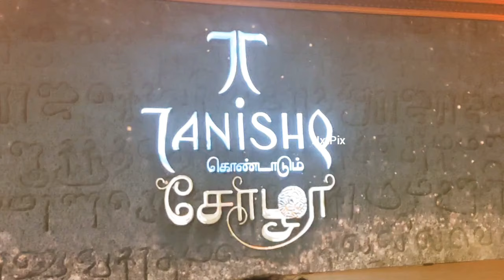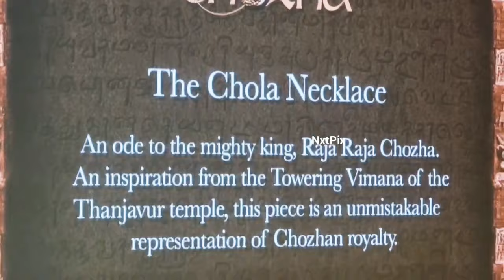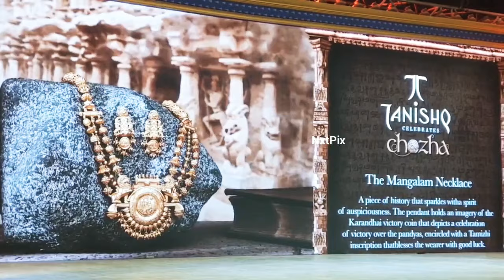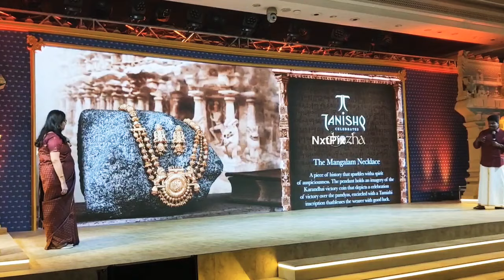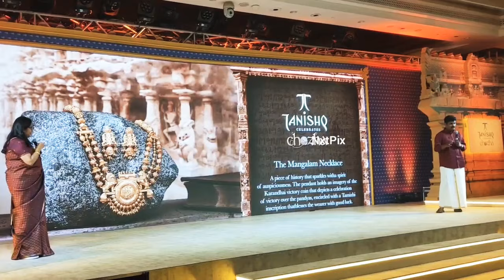Tanishq Celebrates Chozha | The Chola Necklace | Necklace Inspired by Thanjai Periya Kovil |NxtPix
The benevolent imperialism, the warrior spirit, the clout, the cultural bounty and the opulence of the Golden Age is synonymous with The Chola Dynasty. Tanishq, India’s largest jewellery retail brand from the house of Tata has unveiled an exclusive collection, ‘The Chozha’ with the intent of celebrating the thalassocratic empire and to unravel the treasure trove of divine splendour.

The Regal collection draws its inspiration from 3 key pillars of the dynasty. The magnificent temple architecture which are embellished with stone sculptures and wall paintings showcasing the artistic prowess, cultural depth & unforgettable legacy of The Cholas. The Sangam poetry and literature denoting the ‘verses of the wise’; impact of which can be felt even today in Tamil literature. The Chola bronzes in the form of the symbolic coinage & sculptures with ornamentations epitomises grace, elegance and etherealism with divine mudras pulsating life into the sculpture. These have also been inspired by the indomitable women of the Chola dynasty who displayed characteristics of wit, valour & benevolence, just like the Pudhumai Penn of today.

Tanishq’s ‘Chozha’ collection is an ode to the Dynasty in truest form with pieces capturing the intricate details of the gopurams on the one hand & with inscriptions in Tamili on the other. The Tamil fonts of the Golden Era, engravings inspired by the stunning architecture and the coin silhouettes truly evoke a sense of pride and instantly transcends the wearer into the Golden Era. The painstakingly comprehensive and superior craftsmanship is meticulously detailed to permeate the glory of the Chola rule. Every piece has a story, a piece of the history, a tale of the glorious Chola age that the Pudhumai Penn of today will want to immerse herself in.

Speaking on the launch of this stunning collection, Mr. Arun Narayan, VP Category, Marketing & Retail, Tanishq, Titan Company Limited said, “Our history and culture are integral to who we are as a people, giving us a sense of identity and pride. We are therefore delighted to dedicate a very special collection this festive season that is inspired by the architecture, arts and craftsmanship of a truly golden era in our history. Tanishq 'Chozha’, a collection of exquisite and authentic jewellery that brings alive the stories, icons and legends of this rich legacy.

About Tanishq
Tanishq, India’s most-loved jewellery brand from the TATA Group, has been synonymous with superior craftsmanship, exclusive designs and guaranteed product quality for over two decades. It has built for itself the envious reputation of being the only jewellery brand in the country that strives to understand the Indian woman and provide her with jewellery that meets her traditional and contemporary aspirations and desires. The Tanishq retail chain currently spreads across 400+ exclusive boutiques in more than 220 cities.